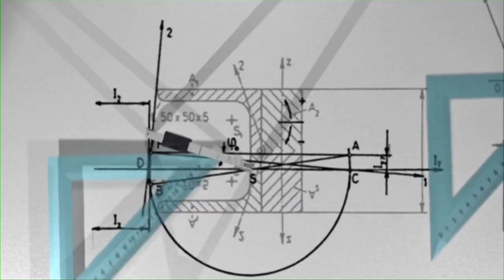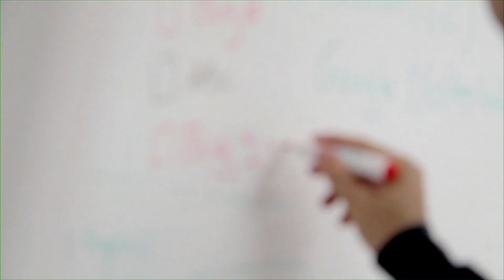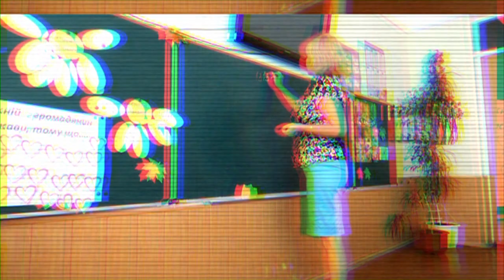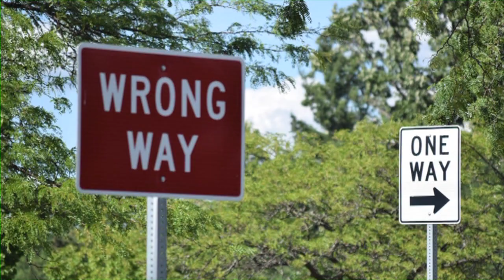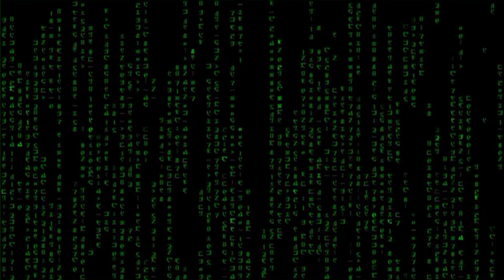I Am Dyslexic - WHAT IS DYSLEXIA?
I Am Dyslexic is finished :D So here is a little look at the film explaining what dyslexia is and other related difficulties. To watch the film in it's entirety go

I am Dyslexic' is a entertaining and humorous documentary for school age dyslexics to help them accept and embrace it. offering an alternative insight into the abstract world of dyslexia using the ultimate weapon, humour!